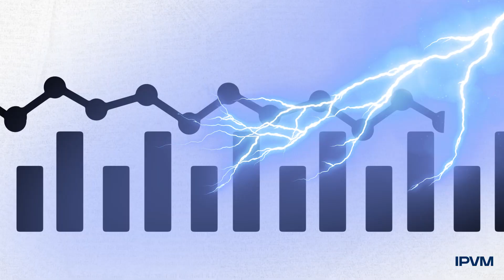Temperature Screening Ineffective, CDC Study Shows